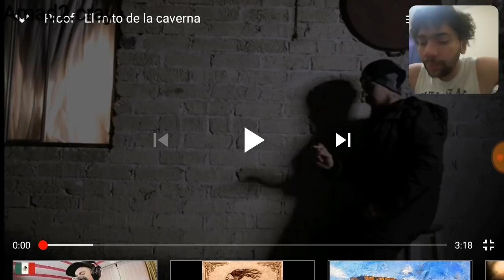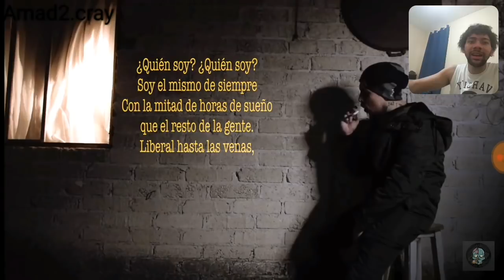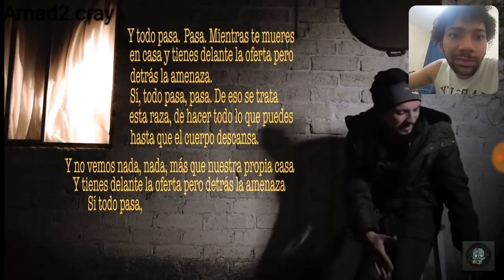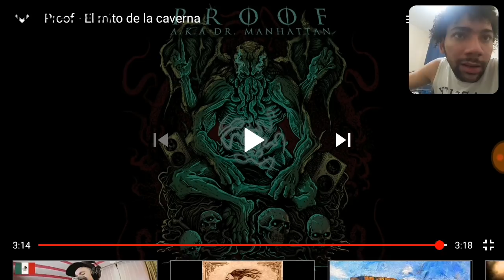Proof-El mito de la caverna(Reacción)uff